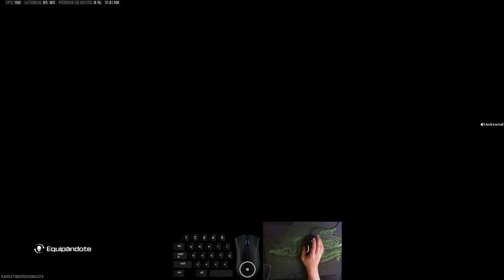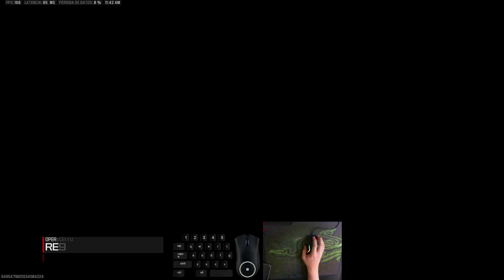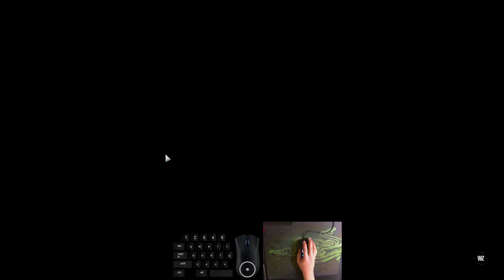roadtotop250 Cap 11 - Competitivo Warzone